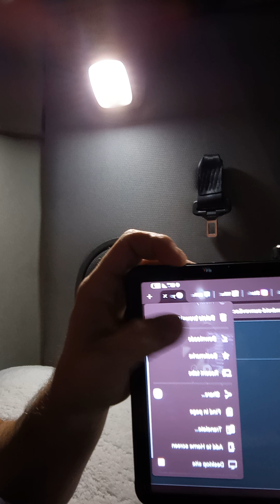July 7, 2024